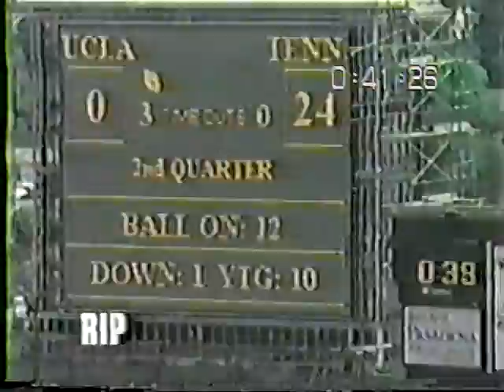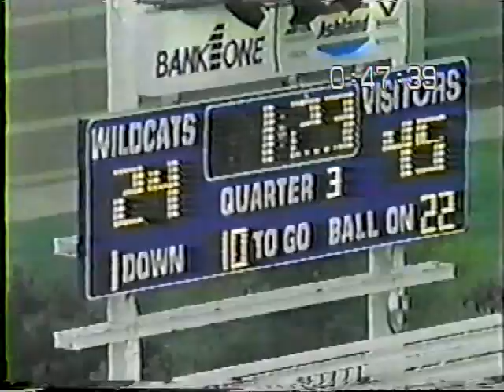Tennessee Vols D Line Drills - Dan Brooks (2002)